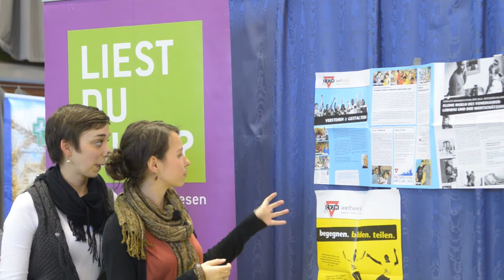MOVE! 2012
Der CVJM-Gesamtverband stellte sich beim Jugendmissionstag MOVE! 2012 vor.